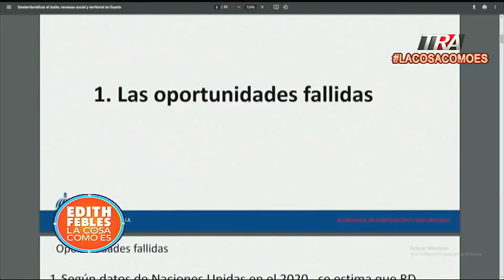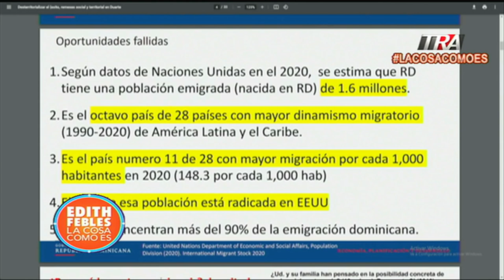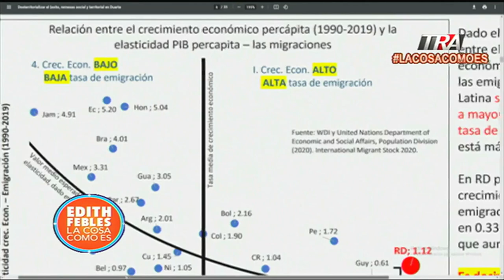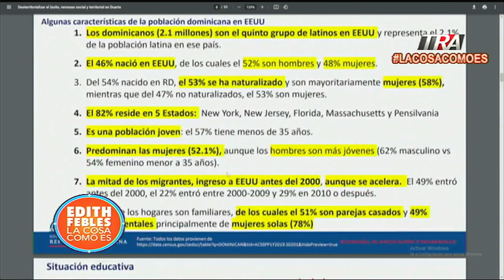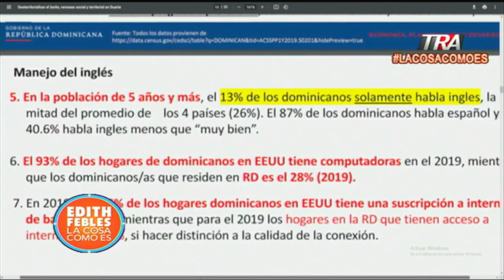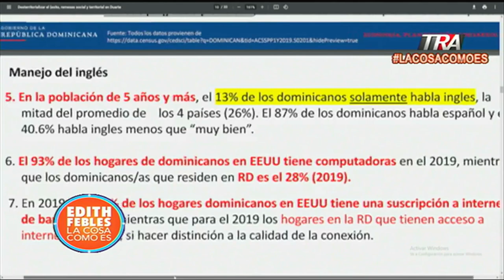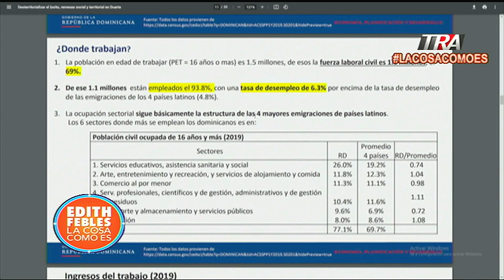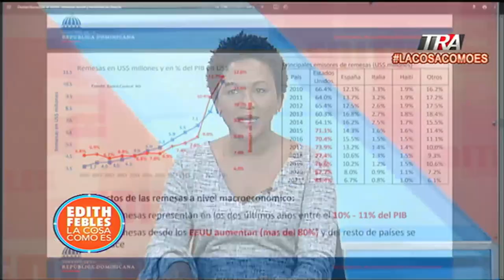Informe revela que más de la mitad de los dominicanos quieren irse a vivir a los Estados Unidos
Canal Oficial Periodista Edith Febles